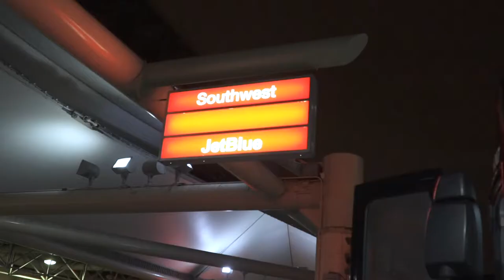Purdue Softball Travels to LSU Tiger Classic